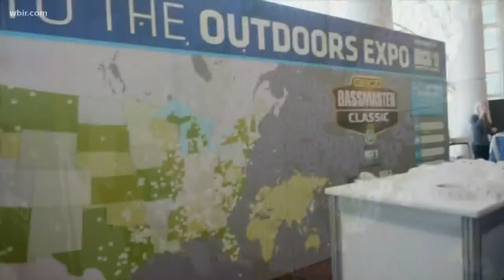Tennessee Valley Uncharted show features stops in East Tennessee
Tennessee Valley Uncharted is an award-winning national PBS television series produced here in Knoxville. The show is in its fifth season and features the people, places and traditions across the Tennessee Valley.  Upcoming Knoxville-themed episode will air on East Tennessee PBS on Sunday, September 15 at 10am. Hosts are Erick Baker and Aerial Nicole, visit tnvalleyuncharted.com to learn more. Aug. 15, 2019-4pm.